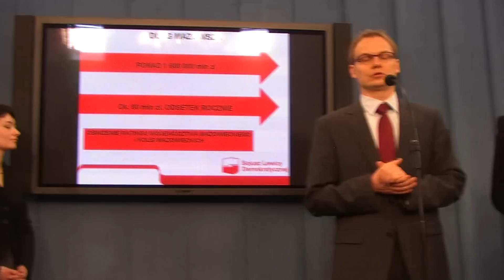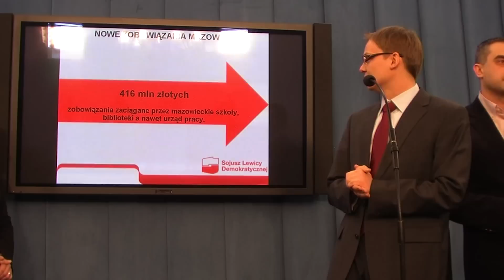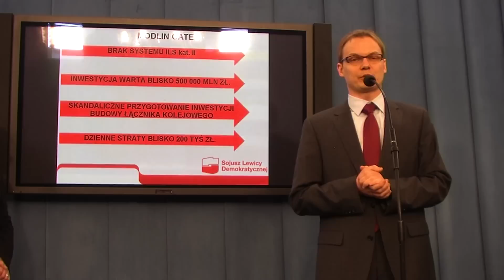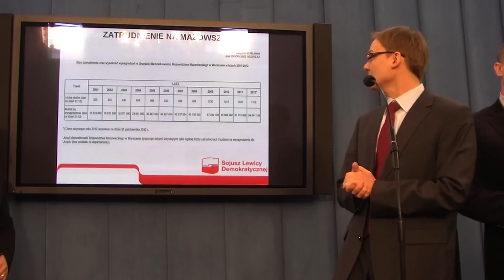SLD: Odwołać Struzika z funkcji marszałka Mazowsza